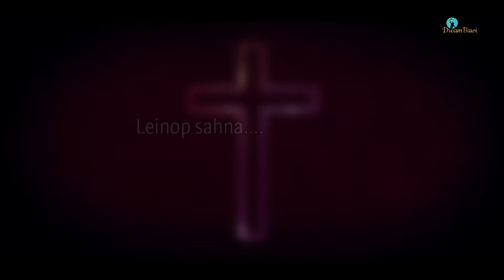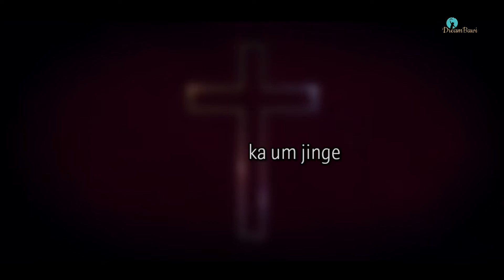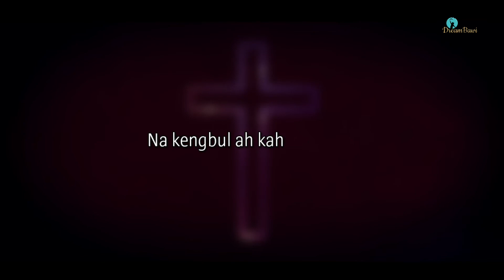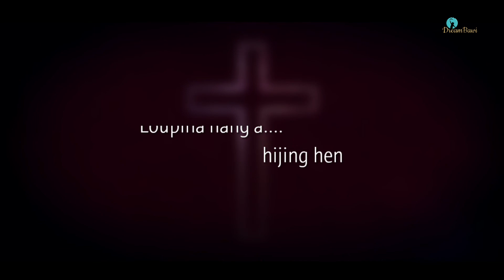Neingaidam in || Lyrics Video || Boikim Haokip(KGI S-2,TOP-3)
Hello guys, Here's another song that i've Wrote/Compose on September 2020, This song is a testimonial song of myself. The main focus is about the God's grace upon me.
 I hope you love lyrics,the tune & music. Thanks and enjoy the song.God Bless you all🙏😇.